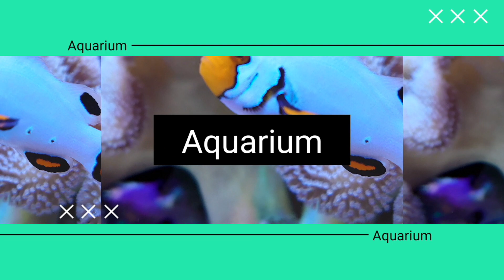【海水魚水槽】弱ったサンゴを救え❗️ウミアザミと消えた海水魚…my marine aquarium MOAMOAちゃんねる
✨my marine aquarium✨
【海水魚水槽】弱ったサンゴを救え❗️ウミアザミと消えた海水魚…my marine aquarium
サンゴ・海水魚飼育において突然訪れる不穏な空気・・・
久々に海水魚が神隠しにあいました・・・
ホンソメワケベラがどこにも居ない❗️水槽の外にも中にも❗️
ううう・・・まさに神隠し・・・
それと不調だったウミアザミの茎が消失し土台から剥がれ頭のみになってしまったウミアザミを救うべく応急処置を行いました❗️
様子を見ながら復活を目指したいと思います✨